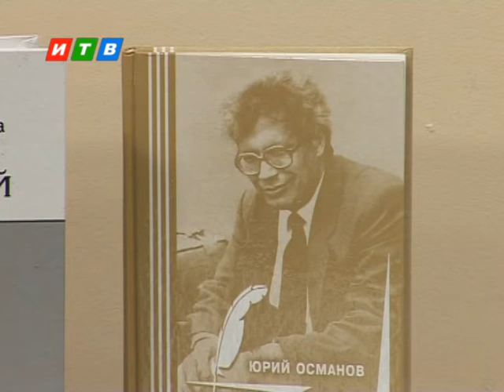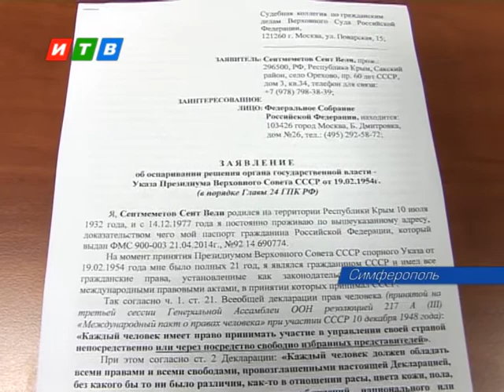Представители организации «Крымские татары — Крым — Россия» пытаются восстановить справедливость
Представители организации «Крымские татары — Крым — Россия» пытаются восстановить справедливость в деле об убийстве Юрия Османова. Обратились к органам власти и правоохранителям с просьбой возобновить расследование убийства лидера национального крымско - татарского движения. По их мнению ложный вердикт, вынесенный судом ещё в 93ем году — историческая несправедливость. Ведь в большой степени именно благодаря этому человеку крымские татары смогли вернуться на свою историческую родину — в Крым.